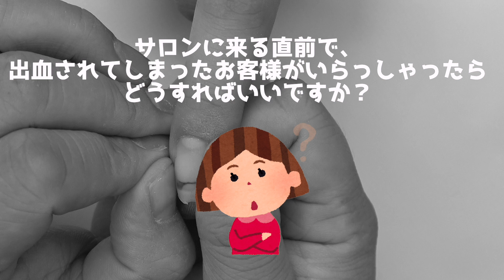くま先生のネイルTV ＃031『ネイルの亀裂補修、爪割れのリペア』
爪割れのリペア 補修のやり方です✨

▪︎原宿で１2年ネイルサロンを経営
▪︎ネイリスト歴１５年のメンズネイリスト
▪︎VETRO Art Director
▪︎元22期ｊｎａ認定講師
『クマ先生』『クマちゃん』と呼ばれてます✨
※サロンでは新規予約を受付ていません。
アートセミナー、オンラインサロンの予定はInstagramでお知らせします💁‍♂️

Japanese Men's manicurist
Harajuku - Tokyo

【第3期】KUMA先生のネイルアート特化型 | 3ヶ月集中講座

使用しているvetro、ベラフォーマのジェルなどはこちらから誰でも購入いただけます⇩

編集 Naoya